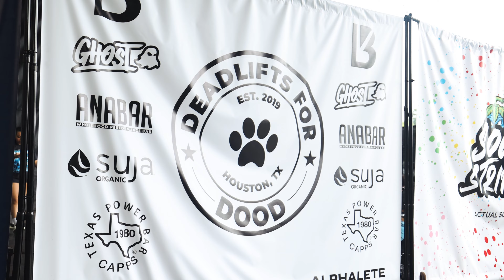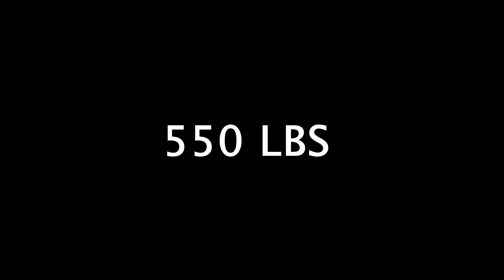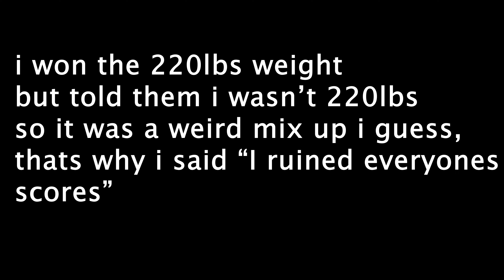first deadlifting competition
Welcome to the adventure of Deadlifts for Dood. This event is hosted with the intent of all profits going to charity, Dog shelters to be specific